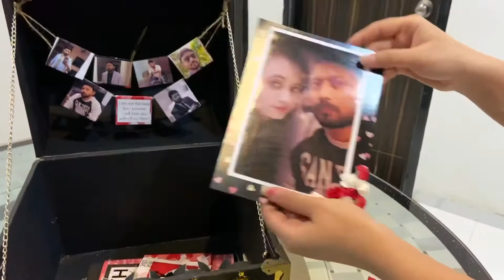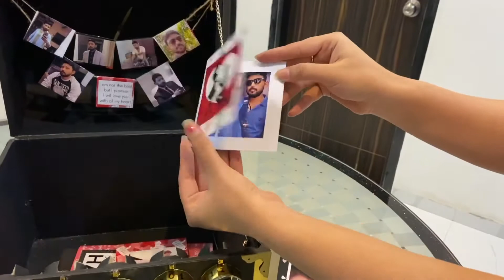Treasure chest with 5 digit password..handmade box